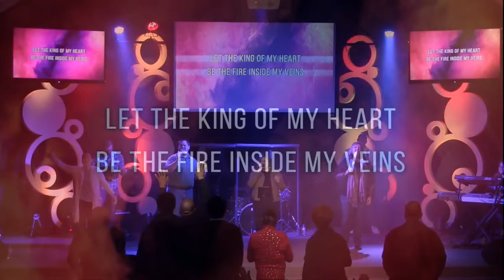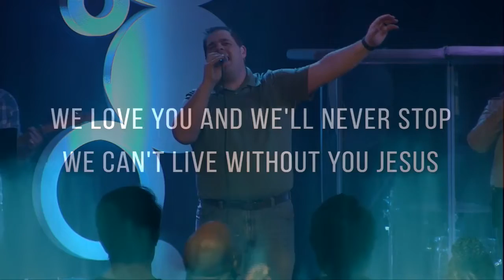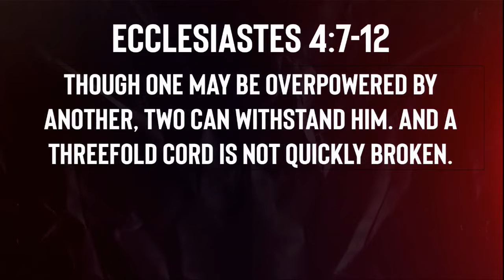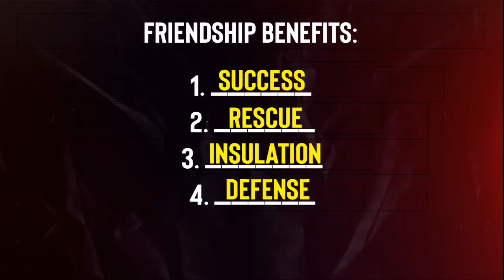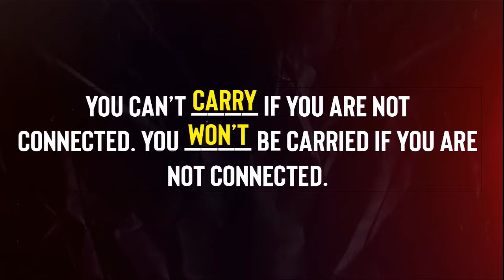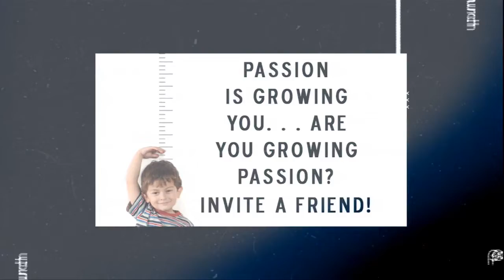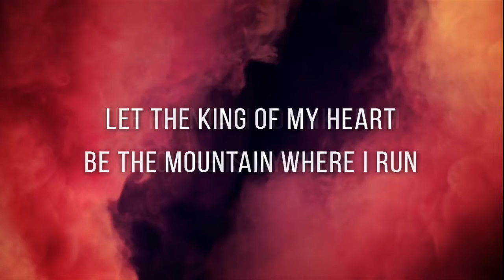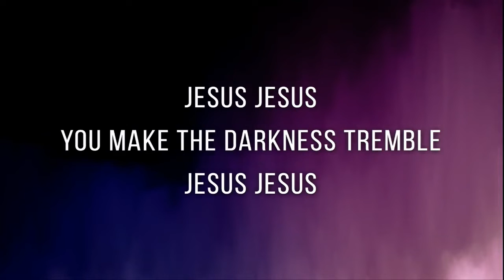Feeling Alone Together! – Steve Ely – 2.17.19